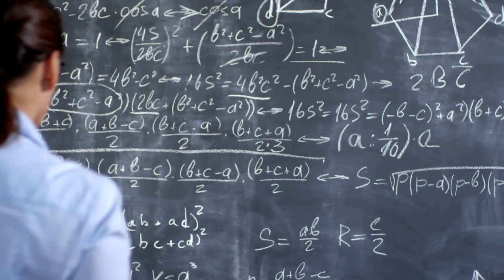Employability Counts - Problem Solving